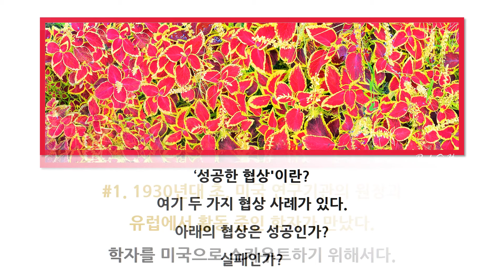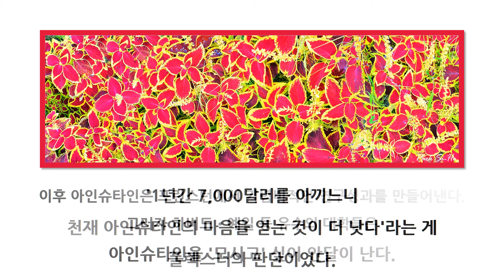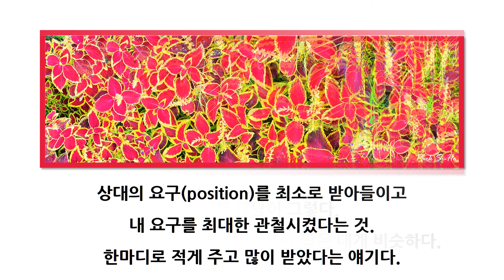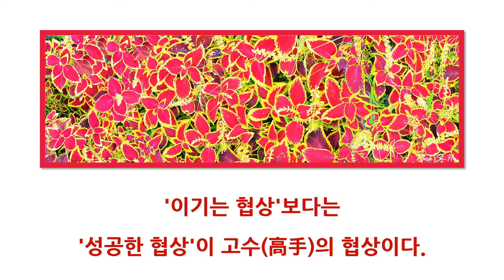[박시호의행복편지] 성공한 협상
無惻隱之心 非人也 (무측은지심 비인야)
불쌍히 여기는 마음이 없으면 사람이 아니고,
無羞惡之心 非人也 (무수오지심 비인야)
부끄러운 마음이 없으면 사람이 아니며,
無辭讓之心 非人也 (무사양지심 비인야)
사양하는 마음이 없으면 사람이 아니고,
無是非之心 非人也 (무시비지심 비인야)
옳고 그름을 아는 마음이 없으면 사람이 아니다.
이기는 협상보다는 성공한 협상이 고수의 협상임을 알아야 합니다.